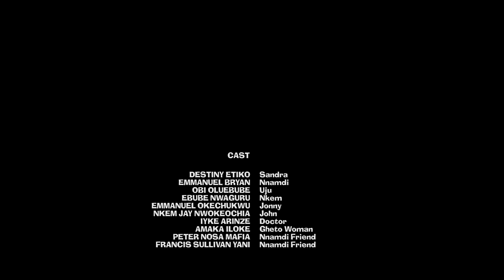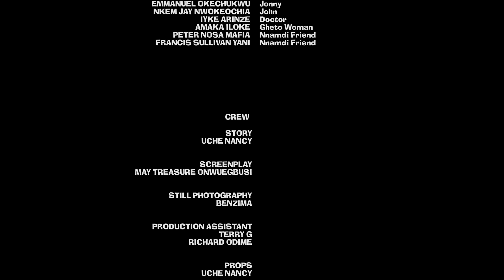CRAZE JAM CRAZE (New Movie) Ebube Obio, Destiny Etiko, Bryan 2023 Nigerian Nollywood Comedy Movie